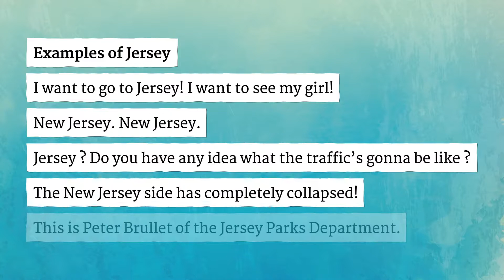JERSEY pronunciation • How to pronounce JERSEY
How to say Jersey in British English and American English?